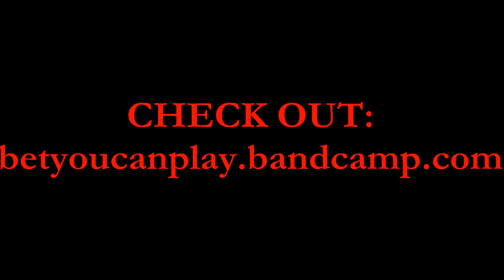COMING 2017: HAMM 2070 - betyoucanplay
"Hamm 2070" by betyoucanplay

This is about the emerging gentrification and hedonism in the district of Hamburg-Hamm. Support your local asi scene!